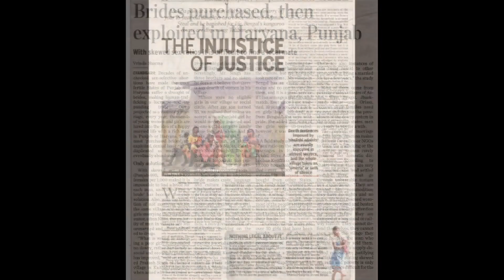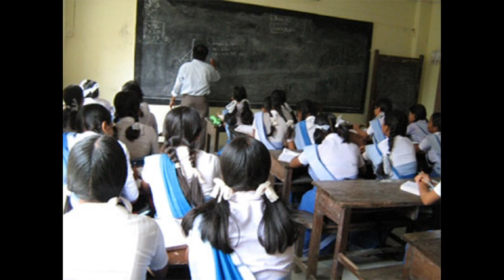Jagmati Sangwan talks about election manifesto by women's organisations